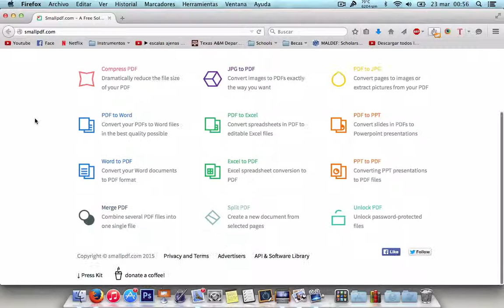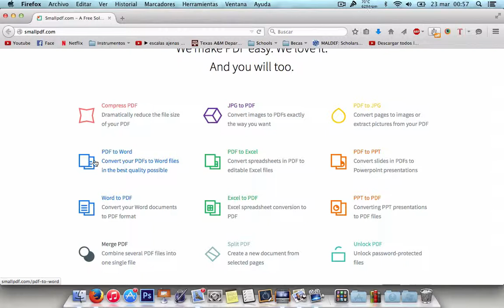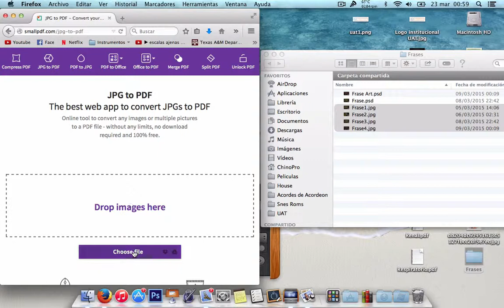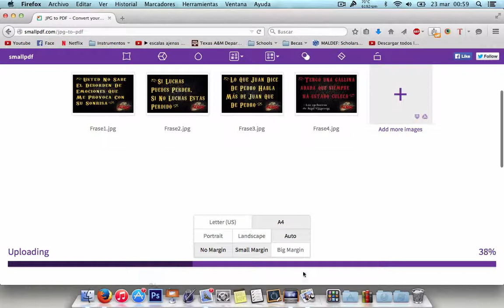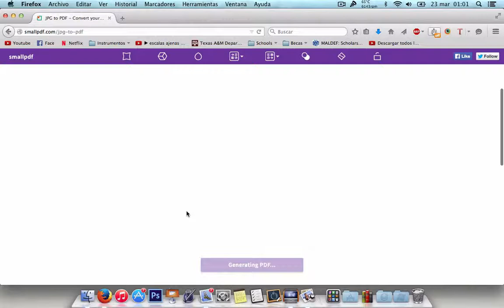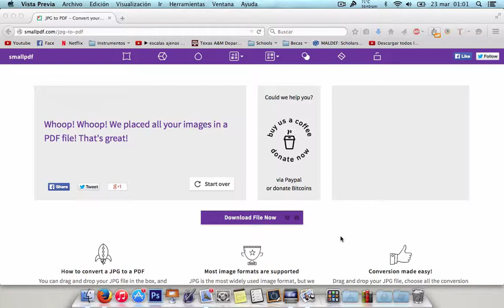Como Convertir un PDF en PPT, JPG, WORD - Convertir Documento Word a PDF - Convertir JPG a PDF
Como convertir tu PDF a formatos De Office o Formatos de Office a PDF